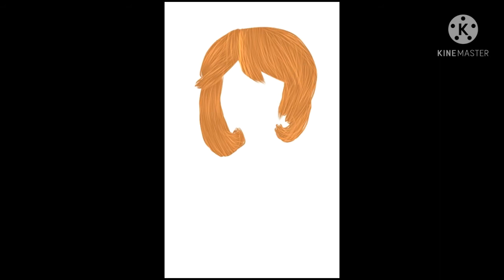Editing Your OC's!!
Please leave your offline OC code down below!

Also, if your going to use my pronouns in any comments section, please use the He/Him or They/Them pronouns!